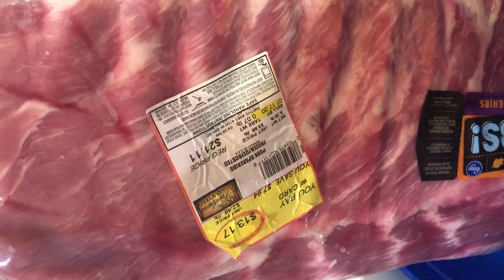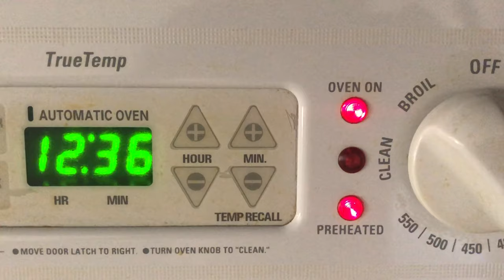HOW TO BAKED AND BROILED PORK SPARE RIBS | PORK RIBS BAKING AND BROILING [ 4K ULTRA HD ]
HELLO ALL , WELCOME TO MY DINNER RECIPE FOR PORK RIBS
I AM FILIPINA LIVING IN LAS VEGAS,USA.
ON THIS VIDEO I AM SHOWING MY STYLE ON PREPARING PORK RIBS.

INGREDIENTS:
*PORK RIBS
*SALT
*GROUND PEPPER
*BROWN SUGAR
*KETCHUP
*PINOY TASTE  SOY SAUCE
*SWEET HONEY BBQ SAUCE - DURING FLIPPED ON THE SIDES

** OVEN PREHEATED TO 375.
ON THE BAKING PAN UNDER THE MEAT,I USED LEMON GRASS,ROSEMARY AND WATER..

THE PURPOSE OF THAT PAN UNDER THE MEAT IS TO KEEP THE MEAT MOIST,THE AROMA OF THE HERBS JUST AN EXTRA STUFFS.

***BAKING STARTED AT 12:36PM DONE TO 2PM,THEN I REMOVE FROM PAN TO PUT ON BROILER.